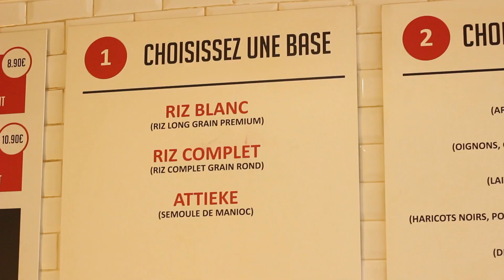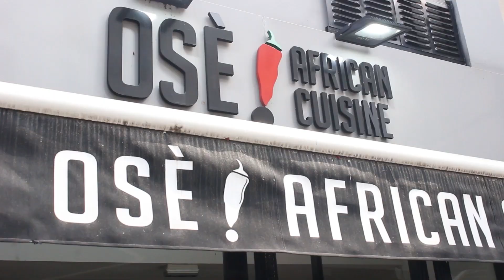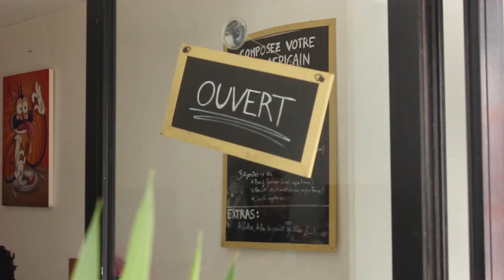Osez composer votre plat africain | Paris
Le restaurant Osè African Cuisine vous propose de composer votre plat à moindre coût!
Découvrez les différents choix...